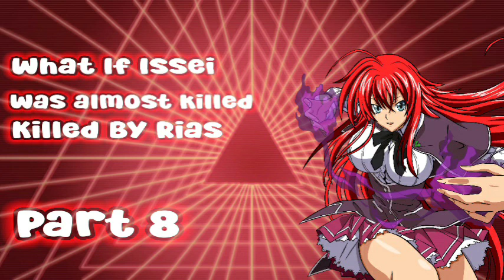What If Issei Was Almost Killed By Rias Gremory |Part 8